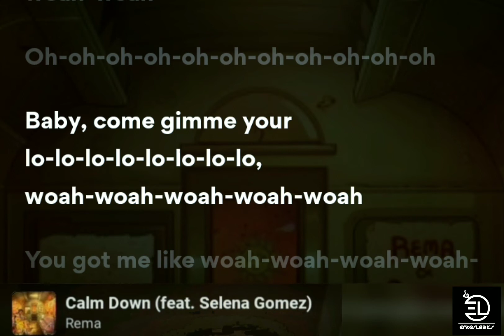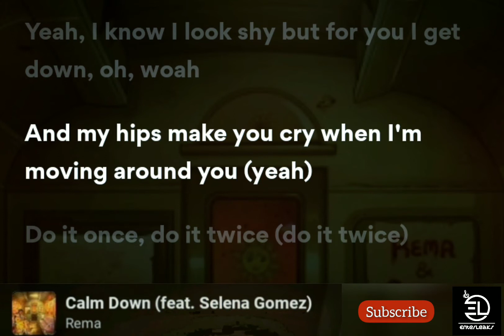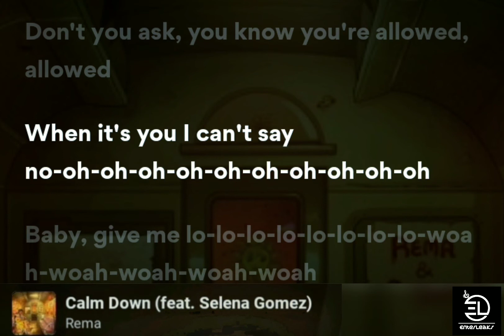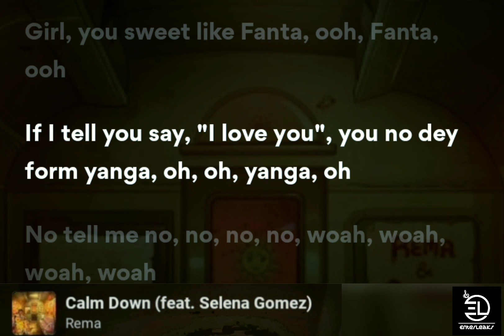Rema & Selena Gomez - Calm Down (Official Lyrics Video)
"Calm Down" hitmaker,  @heisrema  has released the remix of the track featuring American Superstar, @selenagomez. Check out the viral lyric visuals of it made by Son Of Dee World.